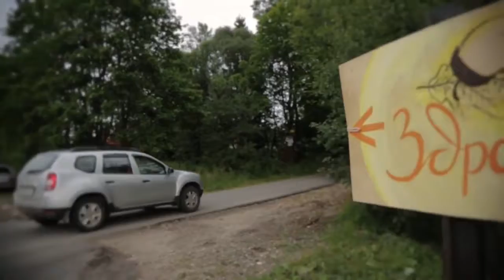Поэтический Вечер на ЗдравФесте 2018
Поэтический Вечер на ЗдравФесте 2018 Творческая усадьба "Гуслица"